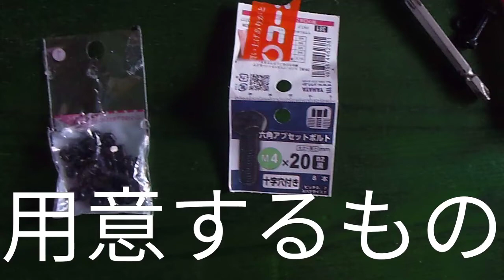M.2SSDを注文した。取り付けやすいよう、ケースから出す。ついでにフルオープン化。（海底油田方式）